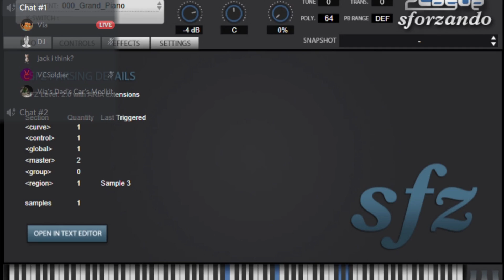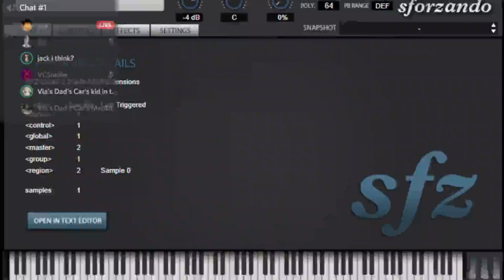discord mometns.mp4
shihit